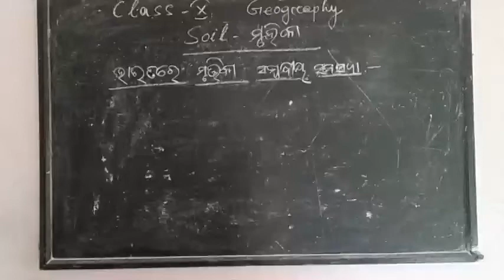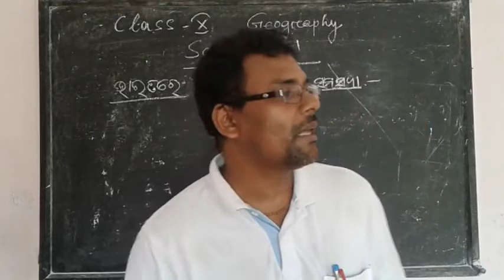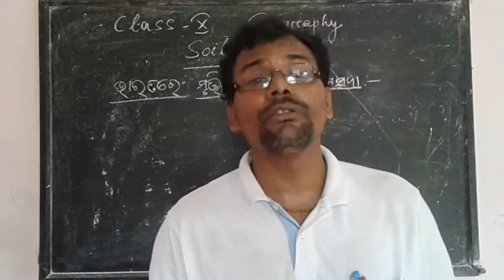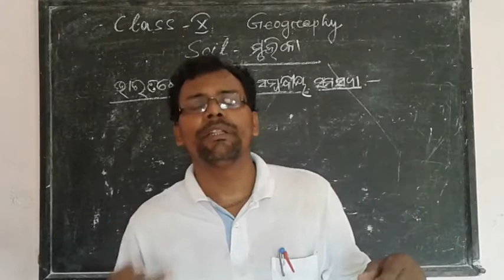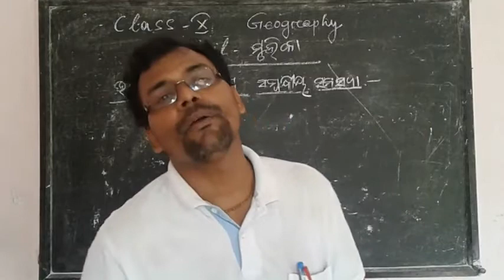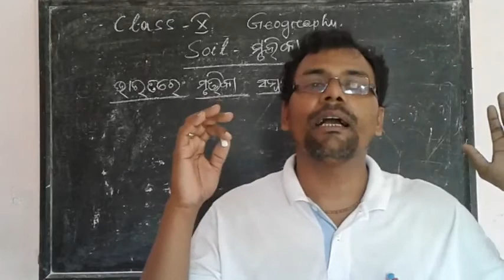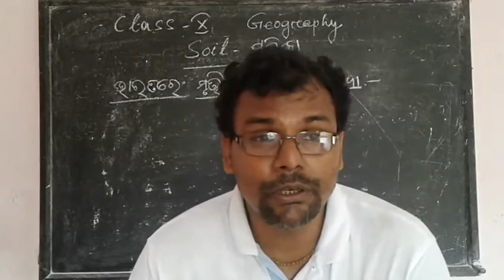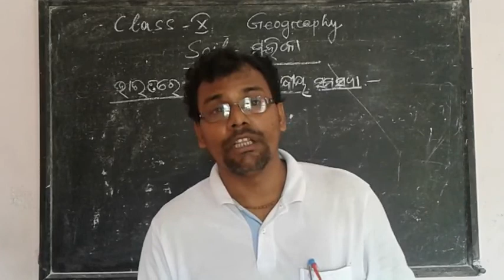Phoenix Academy, Basudevpur, Sukanta Sir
Class X Geography  (Soil )